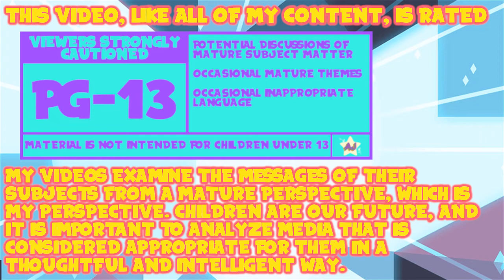Wizards | Tales of Arcadia Review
Finally, I get around to reviewing the second-to-last installment in this consistently impressive but uneven franchise.

Thank You To My Wonderful Patrons:
- Tonia Cristman
- Ian Coyne
- Alberto de la Torre
- DarkMachi
- Zachary Hariton
- Nicoschmiko
- Oliver
- myoubae
- Rebekah Conard
- Moira
- Jordan Ealey
- Vontux
- Mindy Saylors
- Kristina Lee
- Rhian Jones
- Quinn Rosenvold Jacobsen
- William Hernândez
- Megan L
- The Roundtable
- Alex T
- HSL (pho3niks)
- Emily&Tallen Capt
- Nicholas
- Mary-Ann Wyat
- DeviTheHuman
- Joel Wunderly
- Gail Burnette
- Rannil
- Enoninja
- Jacob Lynes
- Kraish
- briwookie
- Petter
- Oceanomega
- Jennah Wood
- Michael Blasdel